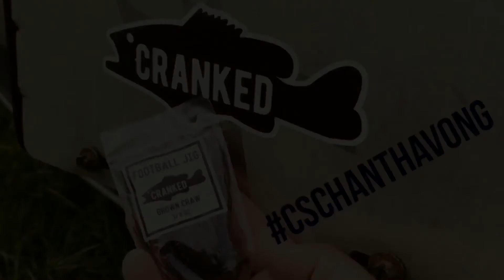Hit Em’ Hard - On a Wednesday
Let’s talk about a new rod!

Hit up this little man and drop him a sub! Let him know Chanthavong sent you!